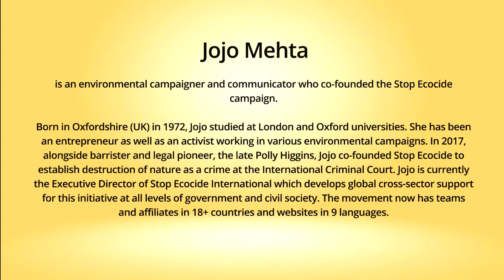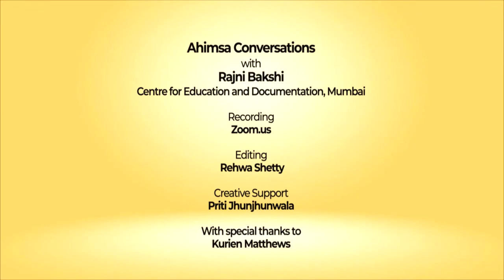Ahimsa Conversation # 85 Jojo Mehta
Making ‘ecocide’, the murder of nature, a recognized crime would be one step towards a less violent economic system. Jojo Mehta is an environmental campaigner who is the co-founder of Stop Ecocide – a campaign that is generating international momentum to establish ecocide as a crime at the International Criminal Court. Here, Jojo explains the reasoning behind this campaign and how its success would be one way of countering the violence of contemporary production systems. She calls for people having more choices in how they live on earth, not merely options dictated by governments and industry.